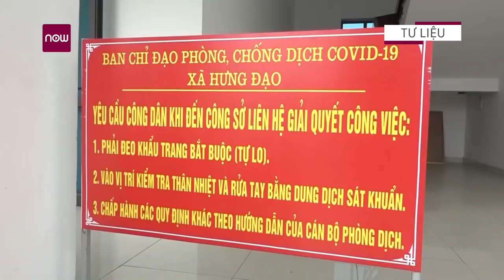Cập nhật dịch Covid-19 sáng 7/2: 4 ca mắc mới trong cộng đồng ở Hải Dương, Gia Lai | VTC1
VTC1 | Bản tin 6h ngày 7/2 của Ban Chỉ đạo Quốc gia phòng, chống dịch Covid-19 cho biết có 4 ca mắc mới trong cộng đồng ghi nhận tại Hải Dương và Gia Lai.